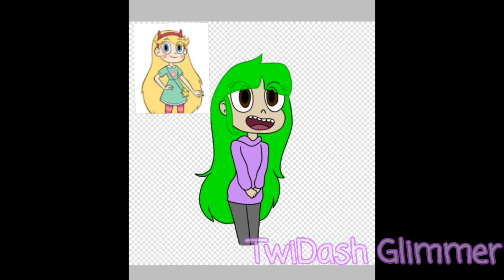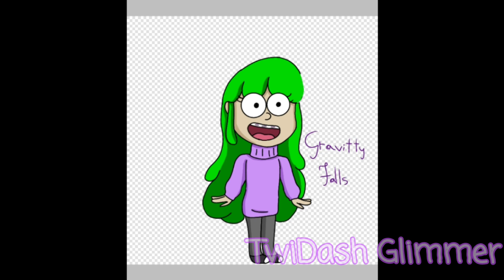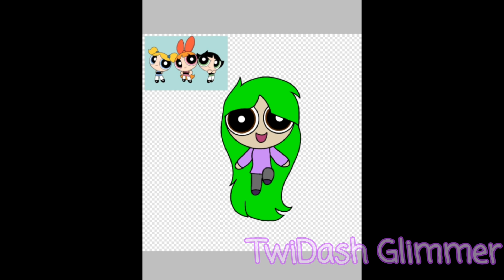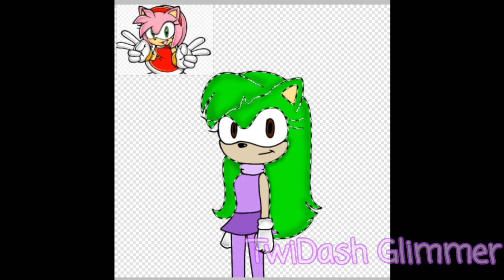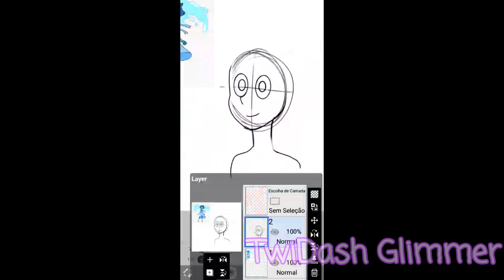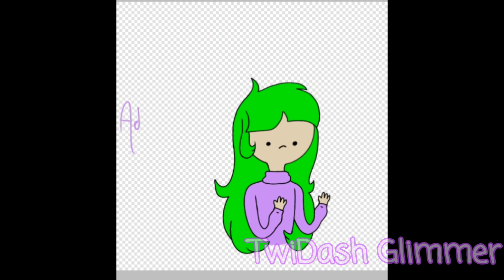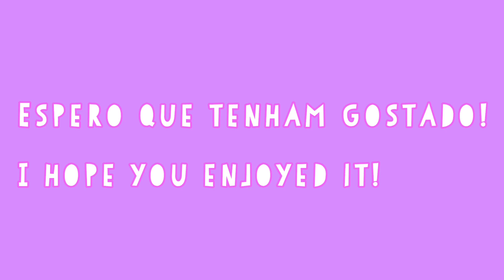7 Art Styles | TwiDash Glimmer (Inspiração na descrição) 03/03/2020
Inspirado em